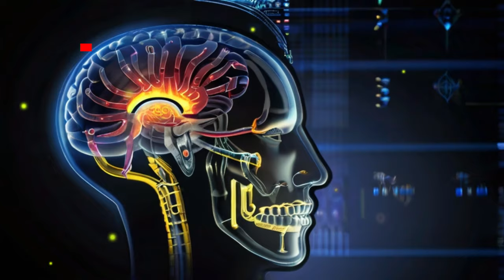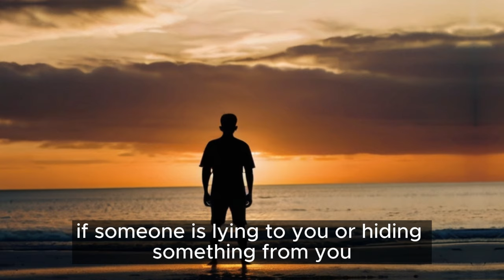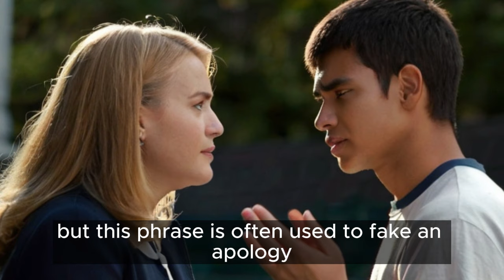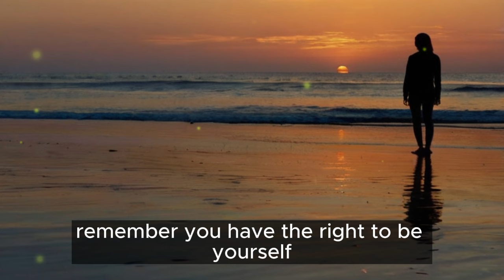10 Gaslighting Phrases People Use To Control You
10 Gaslighting Phrases People Use To Control You
We have put together some of the prevalent gaslighting phrases employed by abusive individuals to manipulate you. Gaslighting constitutes a form of emotional abuse wherein manipulation and diversion tactics are utilized to distort reality, fostering doubt in your own perceptions. Given its covert nature, identifying and effectively managing gaslighting tactics can prove challenging. It's entirely feasible to fall victim to gaslighting without even realizing it.

Gaslighting within relationships represents an exceedingly harmful and insidious form of emotional manipulation. Therefore, it's crucial to acquaint yourself with the typical gaslighting expressions employed by narcissists, psychopaths, and sociopaths to exert control over you.

Toxic individuals have the potential to significantly disrupt your life. Thus, if you detect indications of a toxic relationship, it's imperative to extricate yourself from it promptly.

Timestamps
0:00 - Intro
1:15 - 10 Gaslighting Phrases People Use To Control You
9:24 - Outro